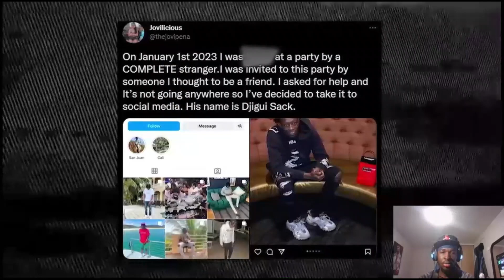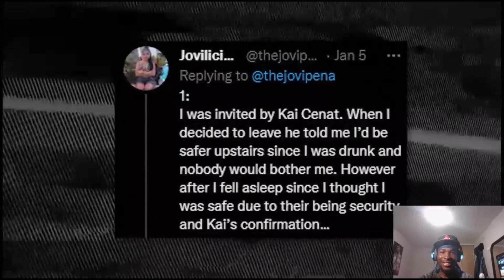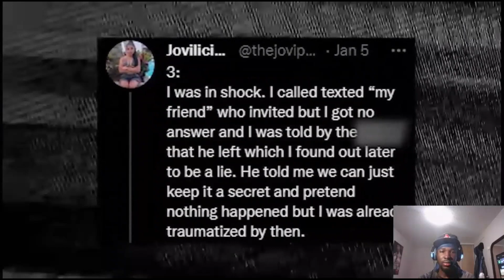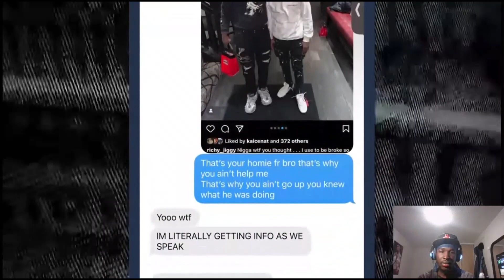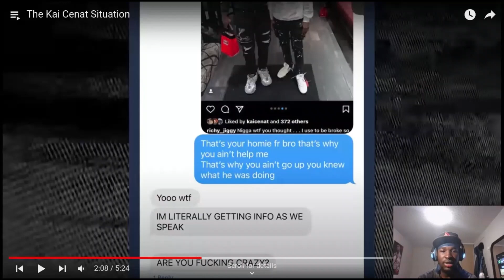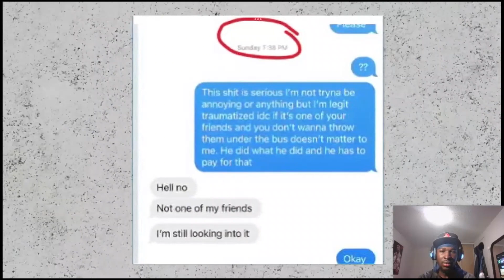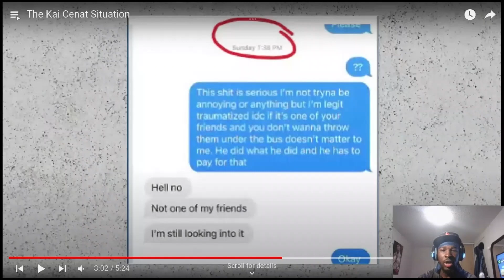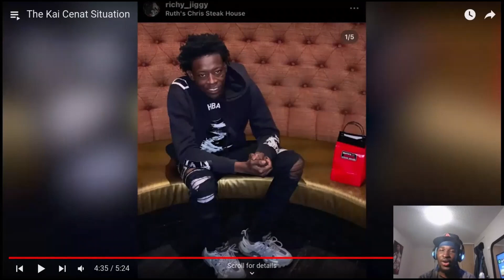Is Kai Cenat At Fault? My Thoughts On The Kai Cenat Allegations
Let me know what y'all think in the comments